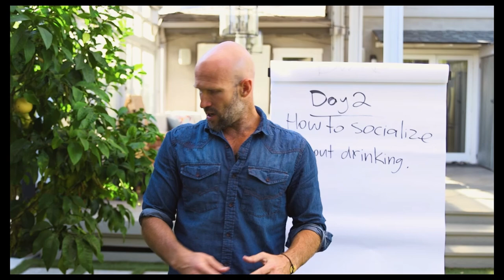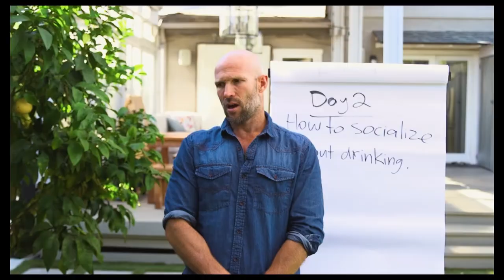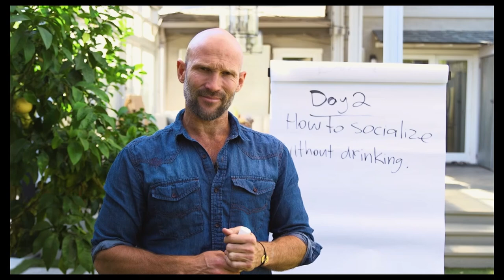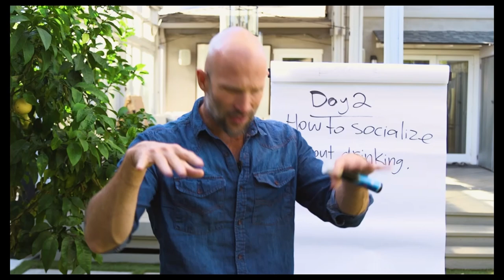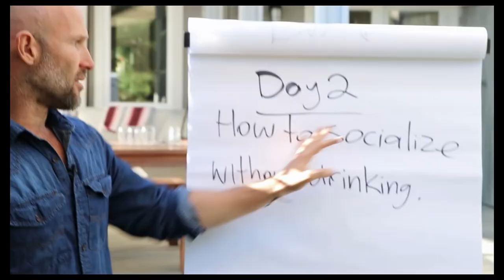How to Stay Alcohol-Free at Social Events (and Still Have Fun)